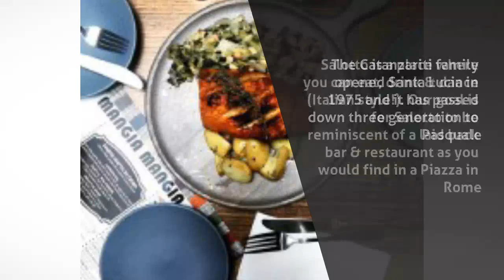Italian Restaurant in Canberra - SALOTTO BAR AND KITCHEN - InfoIsInfo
SALOTTO BAR AND KITCHEN, Italian Restaurant in Canberra.

Salotto Bar & Restaurant, located in Kingston, Canberra. Originates from Canberra's first authentic Italian restaurant, Santa Lucia. The Catanzariti family opened Santa Lucia in 1975 and it has passed down three generation to Pasquale.  Salotto is a place where you can eat, drink & dance (Italian style!). Our goal is for Salotto to be reminiscent of a laid back bar & restaurant as you would find in a Piazza in Rome. Come in & experience our little piece of Italy on Kennedy Street, Kingston.

Food, Drinks, Dancing, Functions